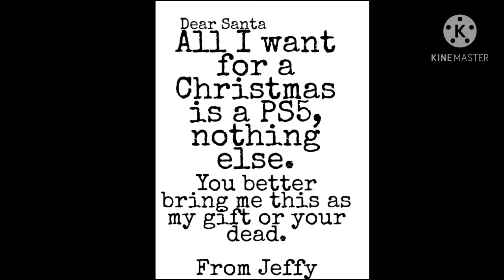(Christmas Special/New Series) Jeffy Gets Coal For Christmas!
New Grounded Series as a Christmas Special with Jeffy!